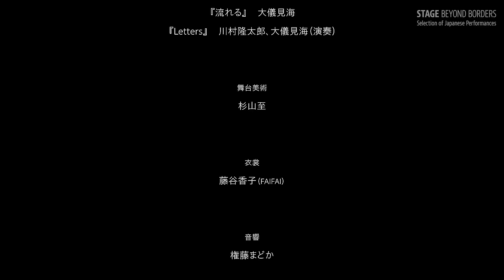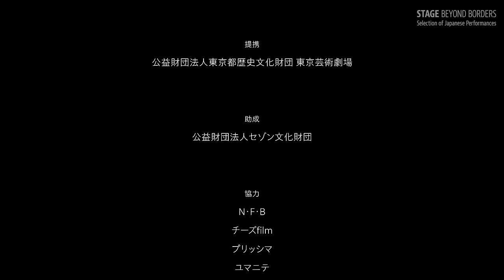Theatre Company Awai "Drifting - An adaptation of the Noh play 'Sumidagawa'"【SUB】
Theatre Company Awai
Drifting - An adaptation of the Noh play 'Sumidagawa'

The haiku poet Matsuo Basho is embarking on a journey with his disciples, but the boat does not leave. As they wait on the banks of the Sumida River, they meet a robot boy and a shadowy woman. This work is a retelling of the Noh play Sumida River from the perspective of modern themes and values.
This was first performed when the troupe members were students at Waseda University. The CoRich Performing Arts Festival was launched the following year, and the group became the first student organization to win the Grand Prix in spring 2019. The group, which focuses on the classics of East and West, has subsequently gained continuous acclaim for its style in which the script, the performers’ lines and appearances, art design and costumes exist as if in the midst (awai) of life and death.
The work debuted at Waseda’s 70-seat Drama-kan Theater. It was selected for the Geigeki Eyes series at the Tokyo Metropolitan Theater in 2022, where it played at the 300-seat Theater East. The sight of the sweeping space with virtually no stage sets highlighted the gap between life and death, between classic and modern.

2022
Tokyo Metropolitan Theatre Theatre East

‹Performance Credits›
Written and Directed by OTSUKA Kentaro
Performers: KAMIMURA Satoshi, NAKAMURA Ryota, TSURUTA Risa, ODORIKO Ari, FURUSE Rinao
Scenic Design by SUGIYAMA Itaru
Lighting Design by CHIDA Minoru
Costume Design by FUJITANI Kyoko
Sound Design by GONDO Madoka
Stage Manager : ITO Shin
Stage Assistant : TANIGUCHI Yu
Dramaturge : ONA Yosuke
Associate Producer : Assistant KAWANO Haruka
Associate Producer : TAKAMOTO Sae
Organized by Theatre Company Awai / Karumi Co., LTD

‹Subtitling Credits›
Multilingual subtitling：
Supported by the Agency for Cultural Affairs, Goverment of Japan through the Japan Arts Council

Chinese Translation (Simplified): Zhenzhen WU
Chinese Translation (Traditional): SWSG
English Translation: Christopher Gregory
French Translation: Pascale Doderisse
Spanish Translation: José Antonio AMBRIZ

‹Promotional Text›
 KAWANO Momoko

劇団あはひ　『流れる —能“隅田川”より』

俳人の松尾芭蕉が、弟子とともに旅に出ようとしている。しかし、なかなか舟は出ない。隅田川のほとりで出航を待つ芭蕉たちは、ロボットの少年や、正体不明の女と出会う。能『隅田川』などをベースに、現代的な題材や価値観を盛り込んだ作品だ。
初演は、劇団メンバーが大学生のとき。早稲田大学在学中の旗揚げ翌年に‹CoRich舞台芸術まつり！2019春›にて学生団体（当時）として初のグランプリを受賞。その後も、東西の古典をもとにし、脚本、俳優の台詞や佇まい、美術、衣装など様々な要素が生と死のあわいを漂うように存在する作風で評価を得ていく。
今作初演は早稲田小劇場どらま館（約70席）で上演したが、今作は2022年に東京芸術劇場が主催する若手劇団との提携公演《芸劇eyes》に選出され、東京芸術劇場シアターイースト（約300席）で再演。ほぼセットのない広い空間が、より生と死、古典と現代のあわいをどこまでも感じさせる。

2022
東京芸術劇場シアターイースト

‹公演情報›
脚本・演出：大塚 健太郎
出演：上村 聡、中村 亮太、鶴田 理紗、踊り子 あり、古瀬 リナオ
舞台美術：杉山 至
照明：千田 実
衣裳：藤谷 香子
音響：権藤 まどか
舞台監督：伊藤 新
演出部：谷口 悠
ドラマトゥルク：小名 洋脩
制作協力：河野 遥
制作：高本 彩恵
主催：劇団あはひ／株式会社かるみ

本映像の多言語字幕は一般社団法人EPADが2023年度に文化庁文化芸術振興費補助金（統括団体による文化芸術需要回復・地域活性化事業（アートキャラバン２））｜独立行政法人日本芸術文化振興会）の助成を受けた事業の一環として作成されました。

簡体字字幕翻訳：呉珍珍
繁体字字幕翻訳：SWSG
英語字幕翻訳：クリス・グレゴリー
フランス語字幕翻訳：パスカル・ドデリス
スペイン語字幕翻訳：ホセ・アントニオ・アンブリス

‹広報文›
河野桃子